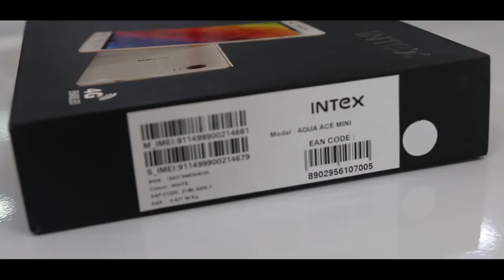IT GALLERY|| INTEX AQUA ACE MINI ||Review